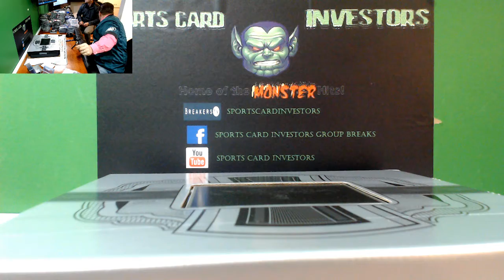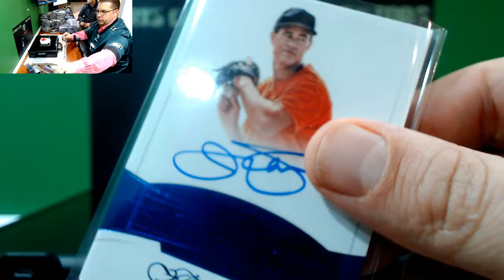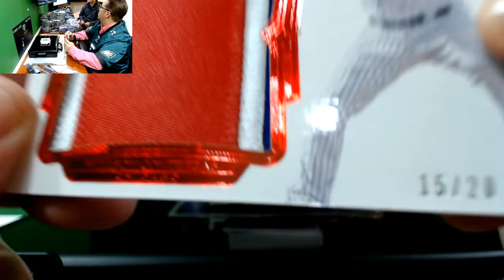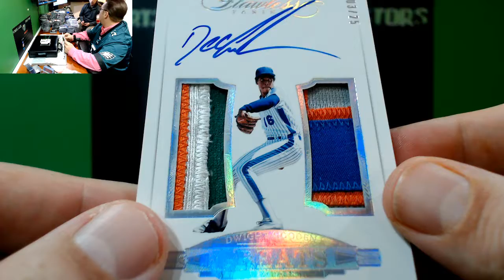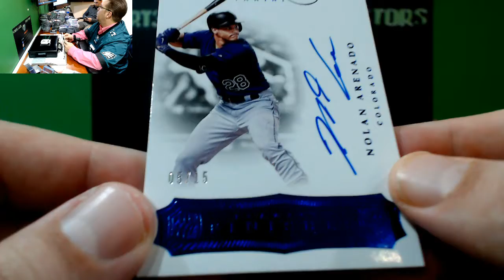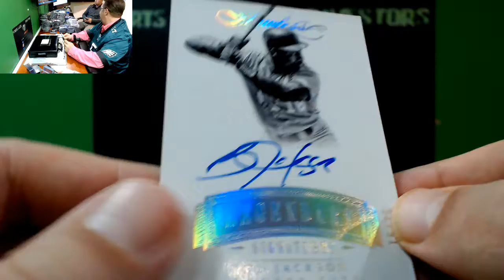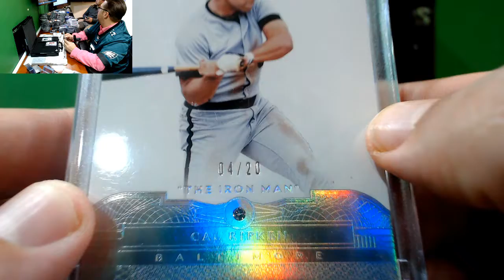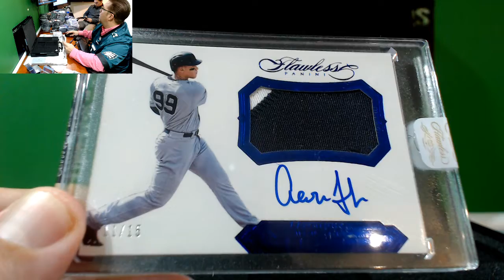2017 Panini Flawless Baseball #5 Random Serial Aaron Judge Auto!